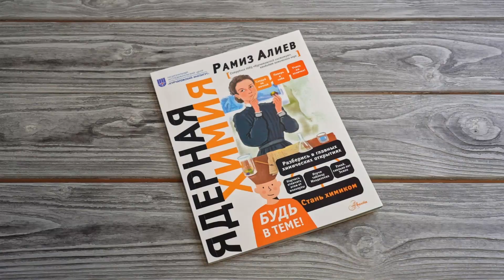Листаем книгу "Ядерная Химия"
Эта книга о том, как люди познавали мир с точки зрения химии. Начиная с древних греков, наши предки задумывались о том, из чего состоит мир, пытались выделить мельчайшие частицы, которые образуют всё, что нас окружает. Впоследствии люди открыли атомы и сумели использовать их в своих целях. К сожалению, иногда энергия атомов попадала не в те руки и это приводило к трагическим последствиям. Однако учёным удалось убедить людей в том, что главные цели, которые могут быть достигнуты с помощью химии, всегда должны быть мирными.

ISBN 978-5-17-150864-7